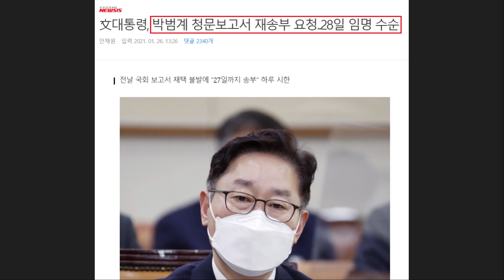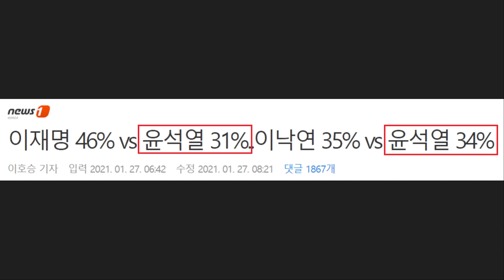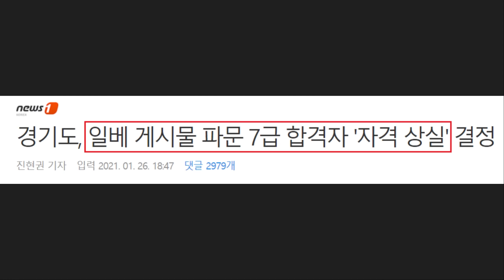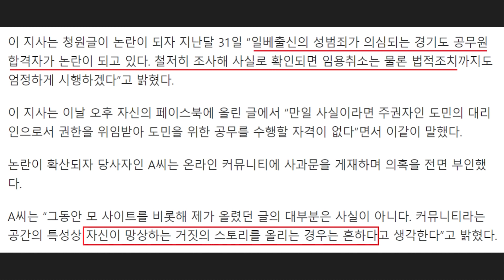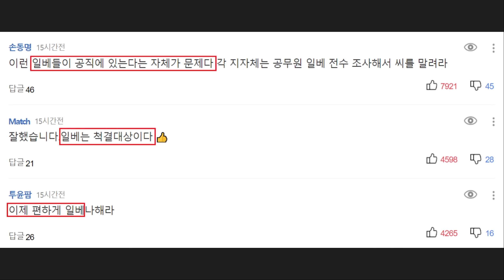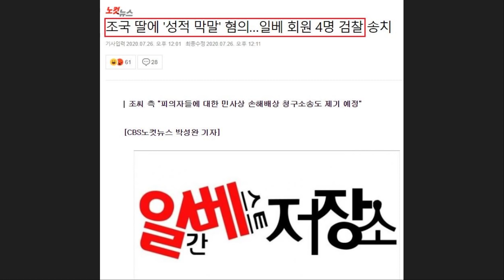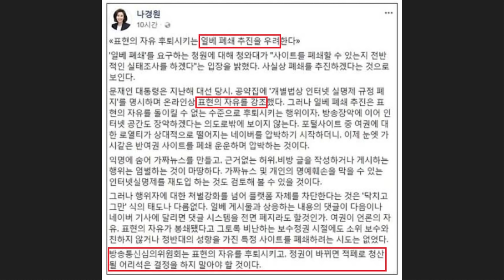윤석열 검찰, 최강욱 '황당 기소' 난리났다ㄷㄷ "검찰, 언론개혁 앞장선 사람이 짊어져야할 숙제라 생각..자신있다" - 칼뽑은 이재명.. 일베 7급 합격자 '자격 상실'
영상 설명 : 오늘 오전, 윤석열 검찰이 최강욱 열린민주당 대표를 또 기소했다는 소식이 전해졌습니다. 이에 최강욱 대표는 "검찰개혁과 언론개혁에 앞장서겠다 한 사람이 짊어져야할 숙제로 생각하고 잘 대처하겠습니다. 자신있습니다"라는 입장을 밝혔는데요.

현재 한동훈 검사의 무리한 언플이 연일 논란에 오른 상황입니다. 검찰에서는 이용구 차관 사건 관련 서초경찰서를 압수수색했다는 소식도 알려졌습니다.

박범계 장관은 내일 장관에 임명될 예정이라고 합니다.

그리고 오늘 논란에 중심에 올랐던 일베 7급 합격자가 '자격 상실' 결정됐다는 소식이 전해졌습니다. 이재명 도지사의 신속한 대처 덕분이라 생각합니다.

이외로도 일베에 대해 따박따박 대응해야하는 이유 등에 대한 내용도 간략하게 요약해봤습니다.